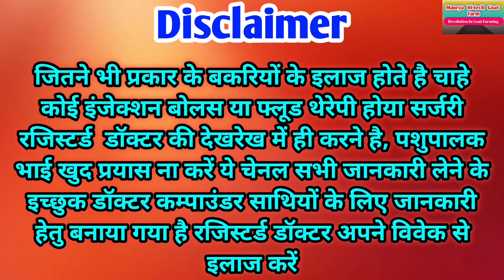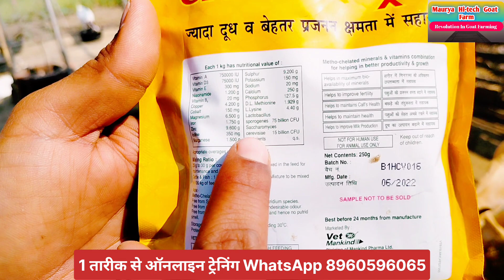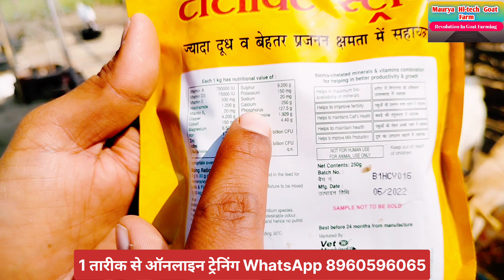बकरी को मोटा करने का आसान तरीका || bakri ko mota karne ka tarika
ज्यादा से ज्यादा information पाने के लिए bell icon ( घंटी ) को press कर दीजिए ।।

मेरा Goat Farm :- Khampar thana Bhatpar Rani Dist. Deoria Uttar Pradesh

ऑनलाइन ट्रेनिंग के लिए 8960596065 watsapp कीजिए